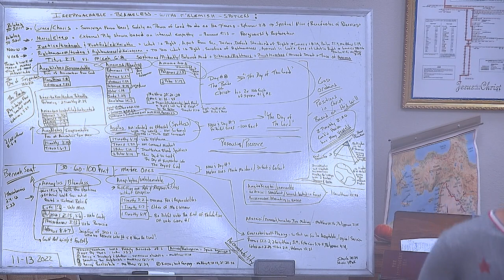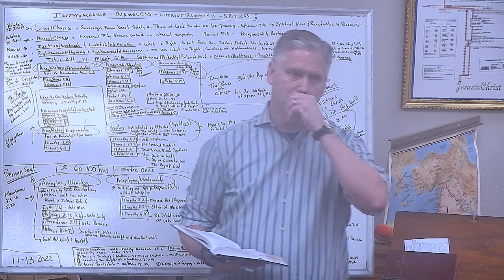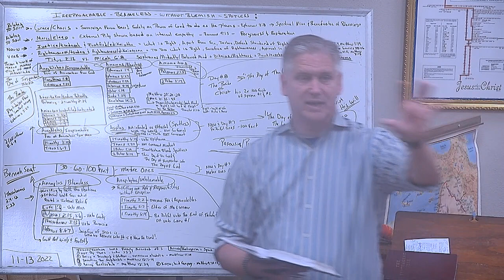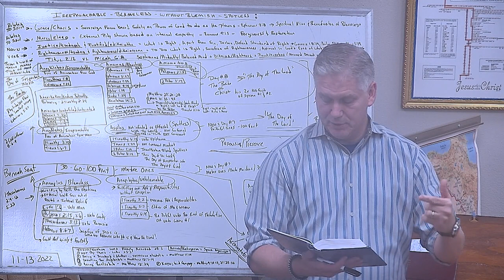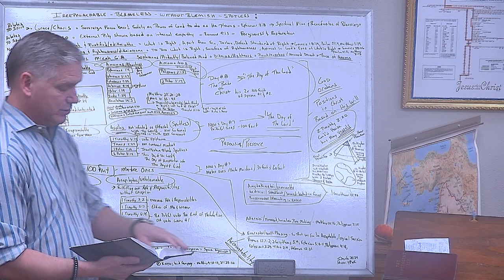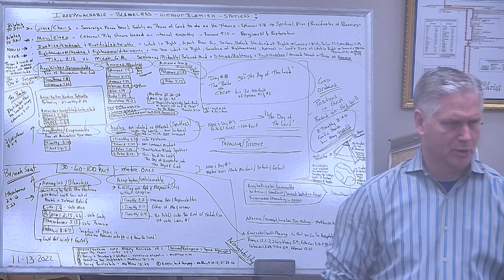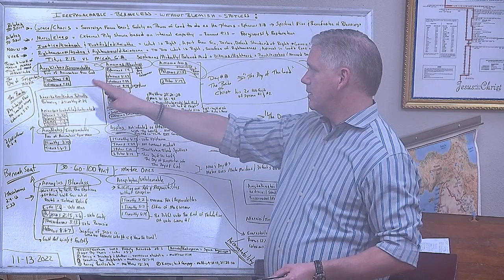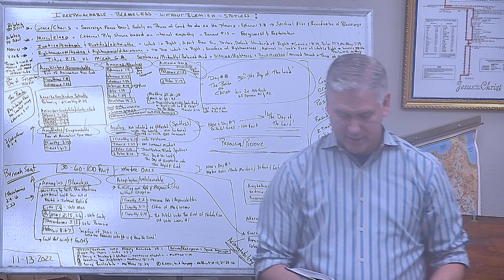PFBC Studies IRREPROACHABLE-BLAMELESS-WITHOUT BLEMISH-SPOTLESS-UNBLAMABLE..Part 12 2022 153048Z S1R1